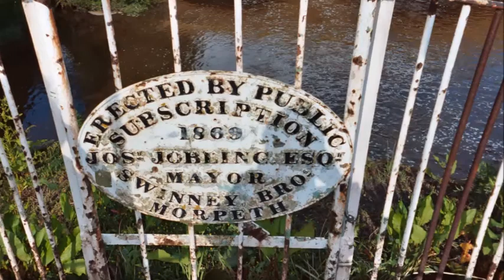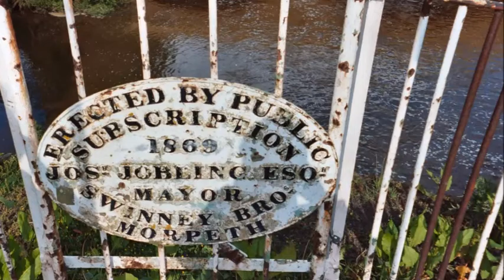The Much Needed Sabbath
A burst of creativity from both Charlesworths using recordings from 2011 and brand new music from Bob Charlesworth